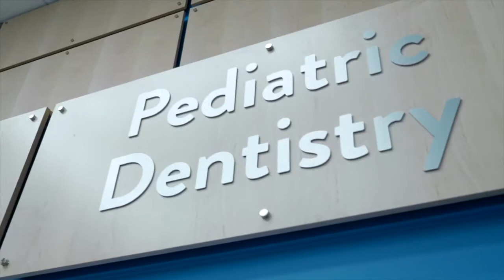Fixing a Cleft Palate with Craniofacial Surgery - The Science of Healing CLIP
We follow a young girl born with a cleft palate on her journey through correcting a cleft lip nose and palate with Craniofacial surgery as well as everything else involved including dentistry.  Dr. Alex Lin talks about the condition of having a cleft palate and the necessary treatments and team to repair the condition.  Clip taken from the Science of Healing: Faces of Childhood.